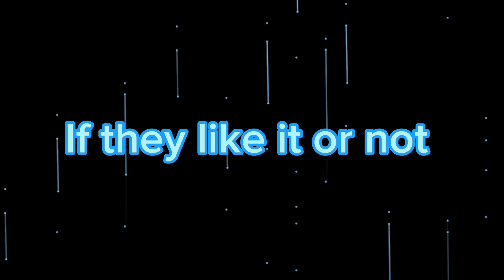Robot hero the last strike trailer